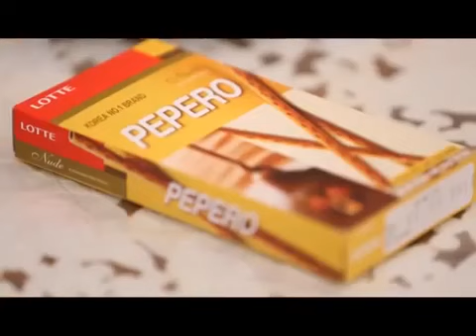ЕРКІН НҰРЖАН - ОТБАСЫ МЕН ҮЙІ / ЕРКИН НУРЖАН - ДОМ И СЕМЬЯ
ЕРКІН НҰРЖАН - ОТБАСЫ МЕН ҮЙІ / ЕРКИН НУРЖАН - ДОМ И СЕМЬЯ 2016
KZ INFO арнасында

ҚҰРМЕТТІ АҒАЙЫН, БІЗГЕ ҚОЛДАУ КӨРСЕТІП, АРНАҒА ЖАЗЫЛУҒА ҰМЫТПАҢЫЗ!